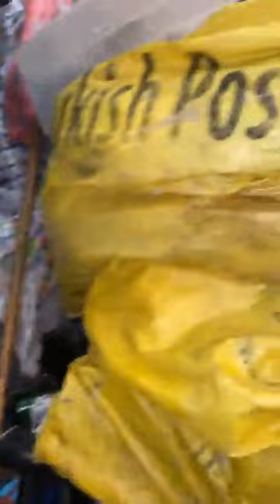مواطن ساكن فمكازة فمنطقة أناسي ومول الدار بغا يجري عليه فهاد الاثناء وماعندو فين يمشي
مباشرة من الدار البيضاء:واش مابقاتش الرحمة..مواطن ساكن فمكازة فمنطقة أناسي ومول الدار بغا يجري عليه فهاد الاثناء وماعندو فين يمشي
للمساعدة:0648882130